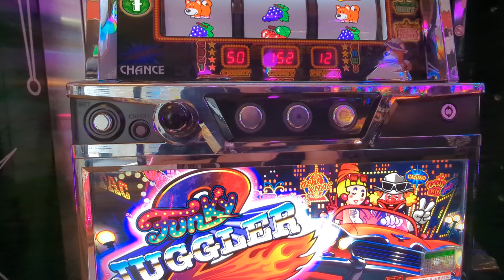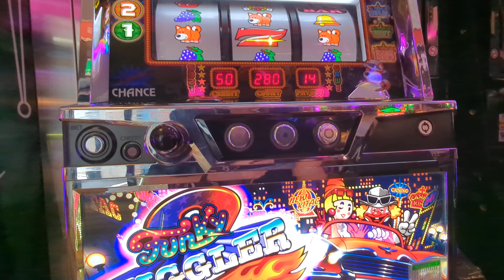108G（´・ω・`）